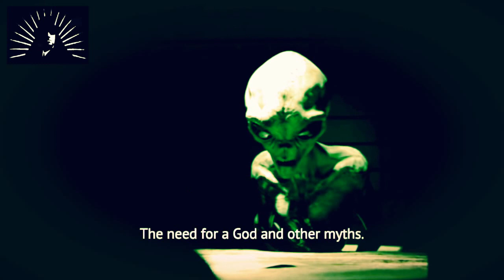ENTREVISTA A UN EXTRATERRESTRE!!! Español SPANISH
ESCALOFRIANTE